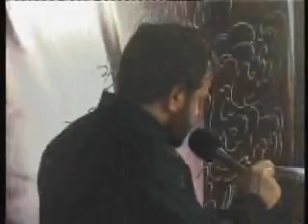haj mahmood karimi_moharram 86_2008 night 5 part 2